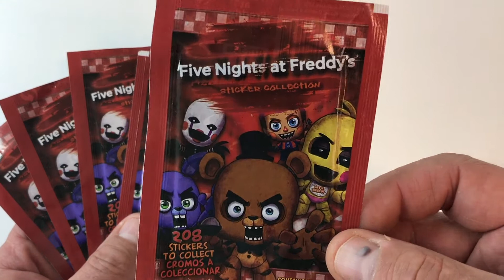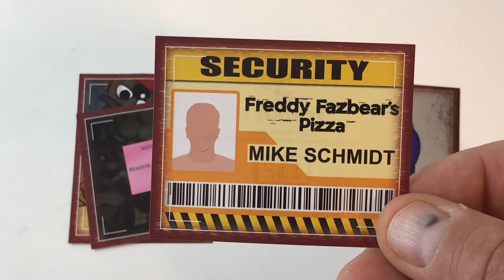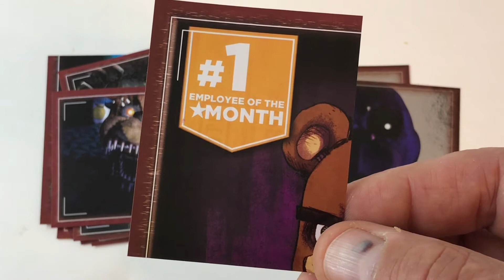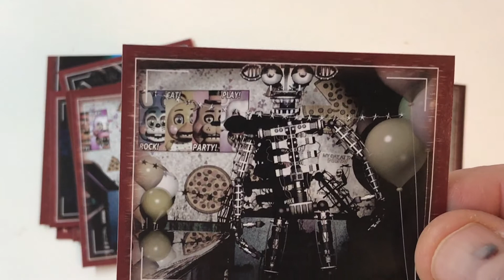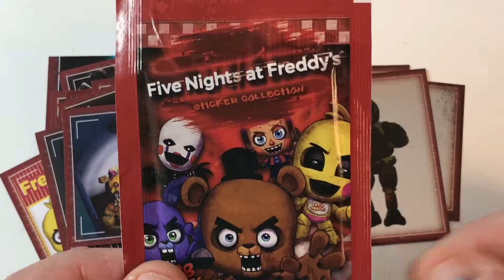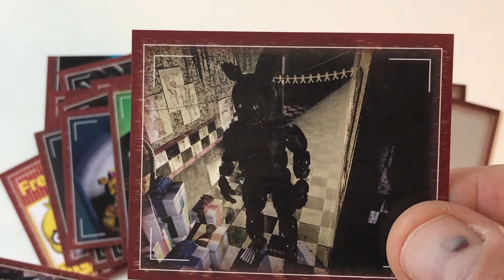Five Nights at Freddy´s Sticker Booster Unboxing